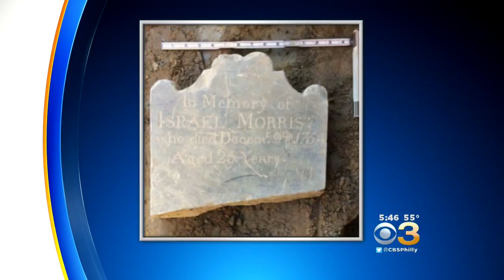Report On Arch Street Skeletal Remains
325 complete or partial burials removed.